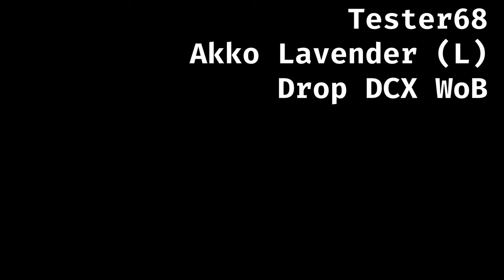Drop DCX White on Black Keycap Sound Test on a Tester68 with Akko Lavender Tactile Switches.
Drop DCX WoB on a Tester68 stock other than tuned stabilizers withAkko Lavender tactile switches.